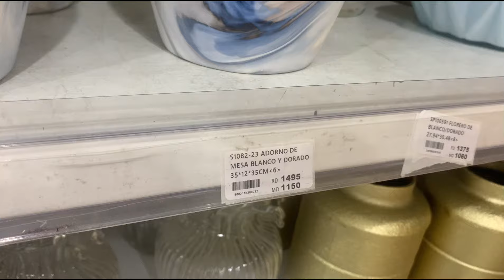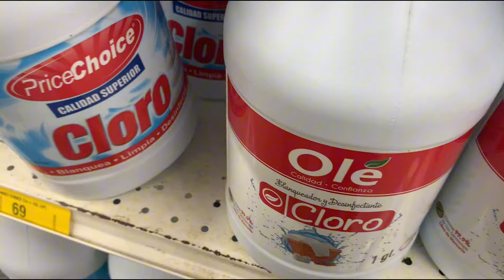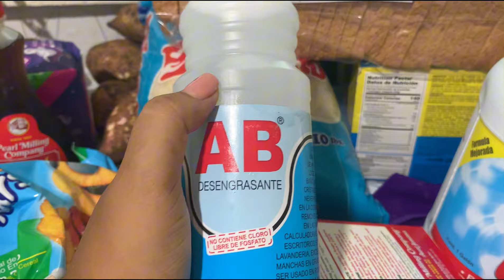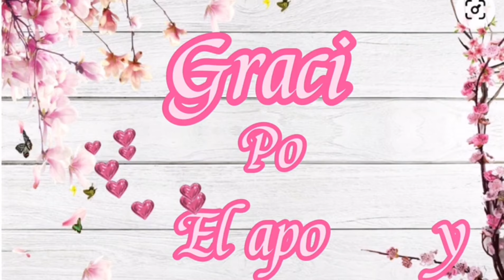Se QUEMO la TIENDA/PRESUPUESTO PARA LA SEMANA/la DIETA#katherineenfamiliavlogs